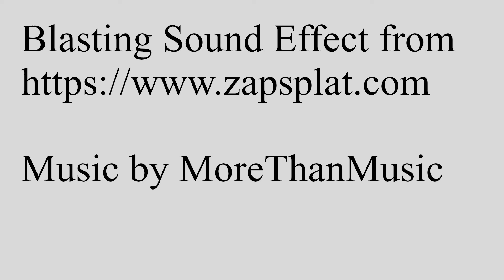Got Any Jews?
As elections loom dour on the horizon, Grumpy envisions a tumultuous time in the near future where fascist warlords reign unchallenged, threatening the safety of everyone without any rhyme or reason. The economy is in the toilet, nobody has healthcare, and only republicans have guns.